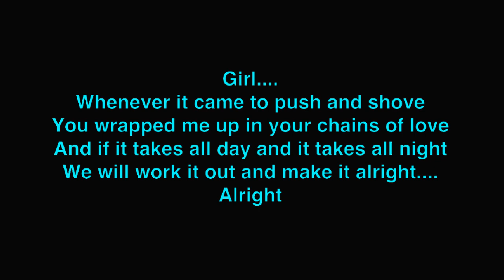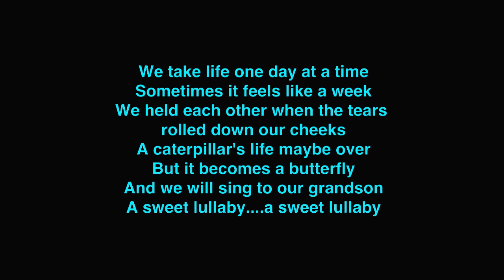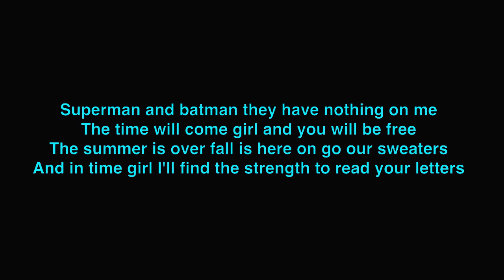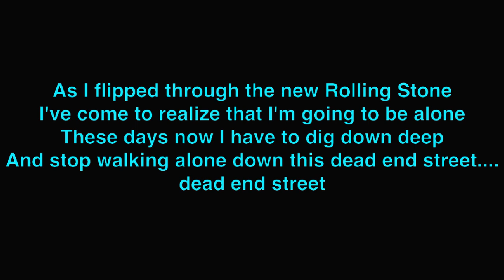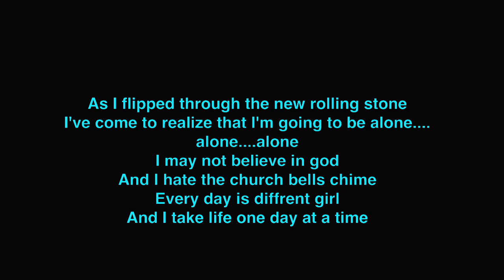Sweet Lullabye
A song about going through tough times but having our first grandchild and how its brought so much happiness to us